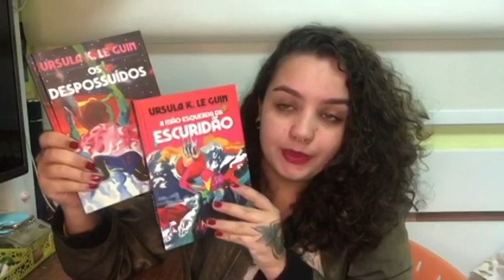URSULA LE GUIN: RAINHA DA P*%RA TODA DO SCI FI | A mão esquerda da escuridão e Os despossuídos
Timestamps:
00:22 - As edições.
00:38 - O ciclo de Hainnish e a ordem de leitura.
02:05 - Bárbara falando sobre os livros da Le Guin em outros lugares.
02:34 - A mão esquerda da escuridão (parte um).
04:14 - Esses livros são fantasia ou ficção científica?
05:20 - A mão esquerda da escuridão (parte dois).
10:52 - Os despossuídos.
18:54 - A crítica ao patriotismo nas duas obras.
19:32 - Lendo trechos de Os despossuídos.
20:08 - A linguagem criada em cada um dos livros.
20:45 - A família e a monogamia em Os despossuídos.
21:45 - Considerações finais.

Links:
Episódio sobre A mão esquerda da escuridão com @livroselistaspod pro No céu tem livro